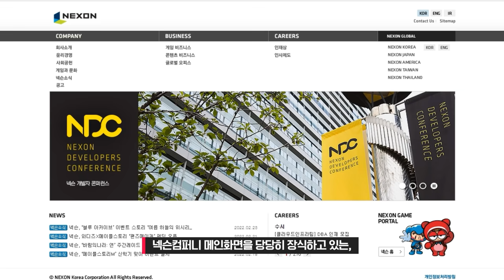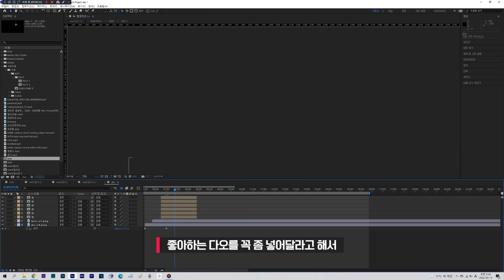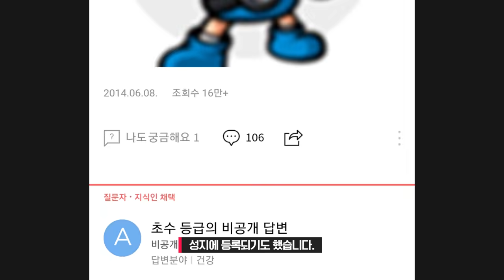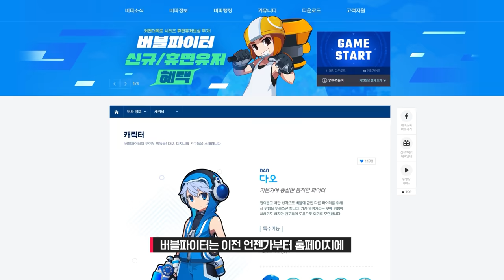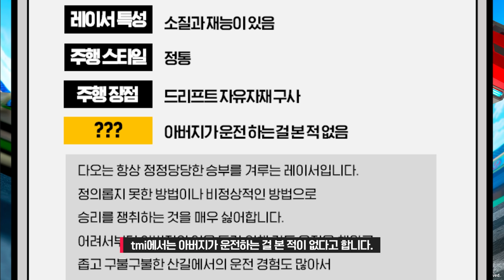"다오"에 대한 모든 TMI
- 영상 제작 : 혀노
네이년.. 의식의 흐름같은 소릴 잘도 하는구나
이런 주제는 처음이라 미숙한 점 양해 바랍니다ㅠㅜ
리버스 는 5명의 크리에이터가 운영하는 채널입니다